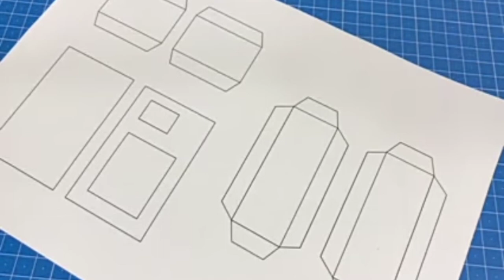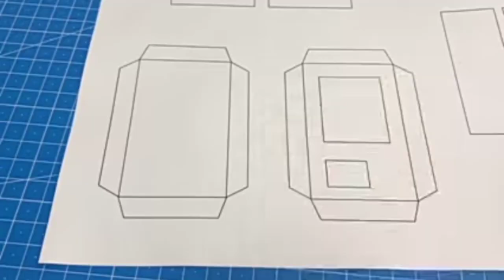How to make mini room heater at home || घर पर mini room heater kaise बनाए।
how to make mini room heater
experiments adda
ghar par mini room heater kaise bnaye

                      Thanks!!